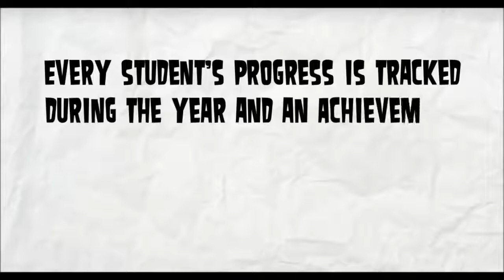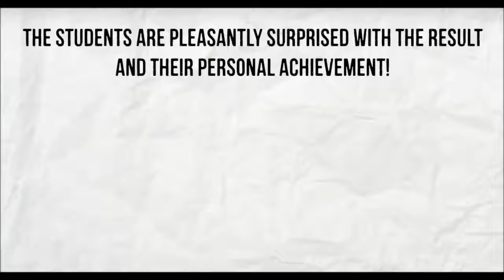Art Academy - Art Classes for Kids in Auckland NZ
Learn how to to Draw and Paint Realistically and Creatively at our Kids Art School. Enroll your children into Art classes for Kids at Auckland Art School. Fun Children Painting lessons, Drawing classes for Kids at Art Academy.